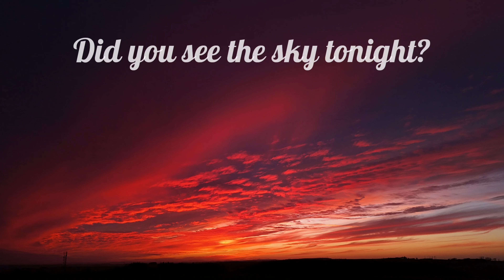29 January 2024